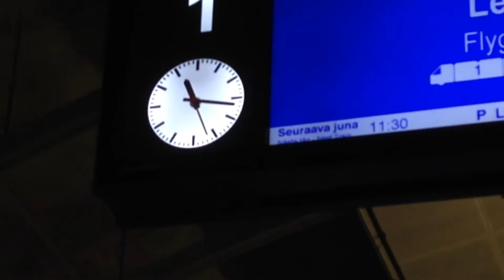train station, creepy music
This empty train station had somewhat creepy background music.